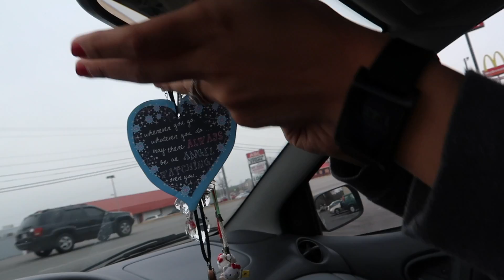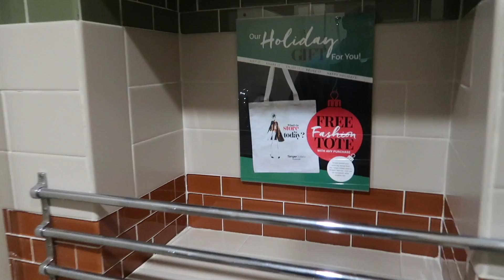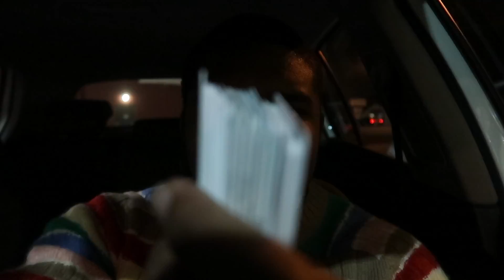A storm is a brewing!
Few days before Christmas, collecting last minute gifts and enjoying each others company.